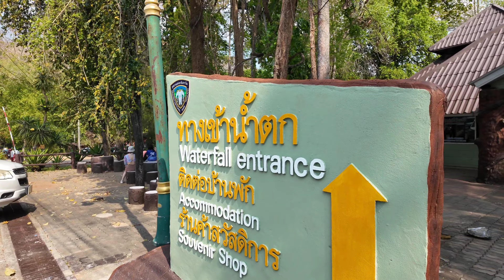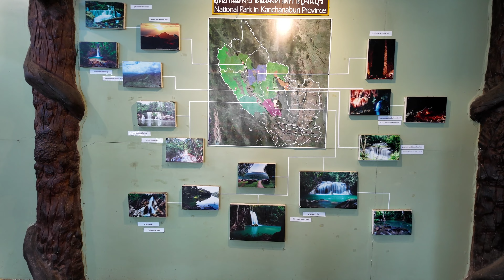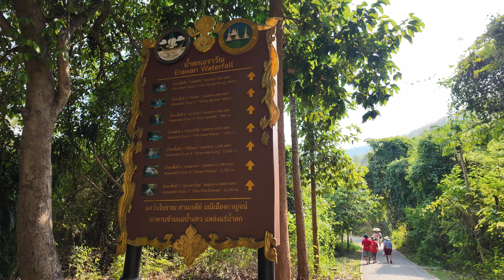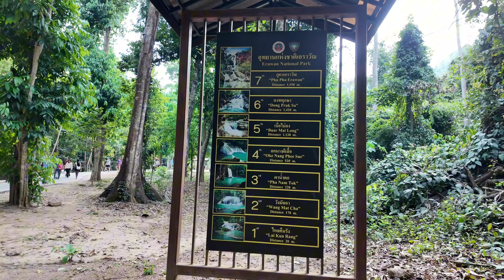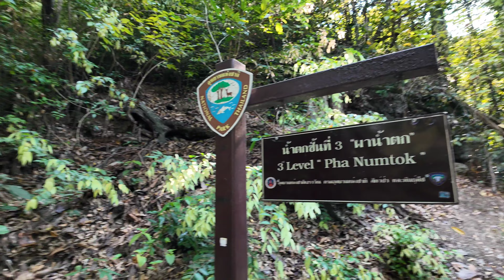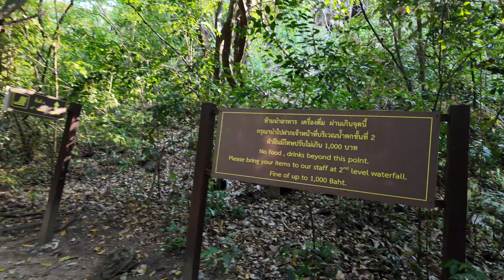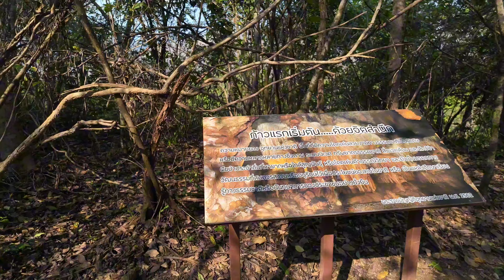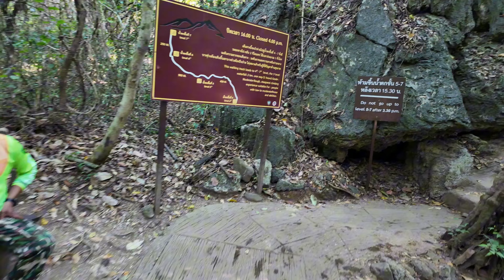Relaxing Walk | Erawan National Park Thailand | Erawan Waterfall | Kanchanaburi | 4K HDR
Experience the natural wonders of Erawan National Park in a captivating walking tour showcasing its mesmerizing levels 1, 2, 3, and 4. Wander through lush greenery and serene landscapes as we journey alongside pristine streams and magnificent waterfalls. From the gentle murmurs of the lower levels to the majestic cascades of the upper tiers, each level offers a unique glimpse into the park's unparalleled beauty. Relax and unwind to the tranquil sounds of flowing water, creating a harmonious symphony that echoes through the forest.

rain water sounds for sleeping thunder
waterfall sounds for sleeping
relaxing music for stress relief waterfalls
water falling sound effect
peaceful waterfall sounds
rain sounds for sleeping waterfall
waterfall sounds youtube
waterfall sounds with music
relaxing waterfall videos
waterfall music for sleep
waterfall sounds with piano music
relaxing music for studying waterfall
outdoor waterfall fountain ideas
waterfall background music
waterfall sounds to make you go to the bathroom
meditation waterfall sounds
soothing music for relaxing water
calming waterfall and nature sounds
falling in water sound effect
videos of waterfalls
waterfall sounds for sleeping baby
water falling sound effect for baby
water falls relax music
waterfall for meditation
waterfall sounds at night
waterfall sounds
waterfall instrumental music
waterfall sounds for sleeping no music
waterfall sounds with rain
waterfall nature sounds
sleep meditation waterfall
atlantic ocean waterfall
waterfall sounds for sleeping no ads
relaxing music for stress relief water
water sounds for sleeping with music
relaxation music with water sounds
relaxing music sleep stress relief water
erawan national park thailand
erawan waterfall thailand
niagara falls waterfall
niagara falls waterfall sounds
shenandoah national park waterfalls
yunmen mountain waterfall
best waterfalls in the world
top 10 waterfalls in the world
olympic national park waterfalls
dynjandi waterfall iceland
west virginia waterfalls
nungnung waterfall bali
oropendola waterfall costa rica
waterfalls around the world videos
niagara falls water park
fallsview indoor waterpark
hengifoss waterfall iceland
minnesota waterfalls
waterfall in seattle washington
annandale waterfall grenada
lake havasu hike to waterfall
how to make a small waterfall
how to make waterfall at home
grand canyon waterfalls
nayagara water falls videos hd
adventureland water park
indoor waterfall fountain
boyne mountain resort water park
treasure cove water park
waterfalls in north carolina
havasupai waterfalls
gullfoss waterfall iceland
brown mountain dam waterfall
how to build a waterfall
natural falls state park oklahoma
cave of the winds niagara falls
journey behind the falls niagara
smoky mountain waterfalls
natural waterfalls
erawan shrine bangkok
northern thailand travel
anantara golden triangle elephant camp & resort
anantara layan phuket resort
thailand national park
gate 1 travel thailand
thailand international airport
phuket thailand elephant sanctuary
ang thong national marine park
vana nava hua hin water park
similan islands thailand
khao sok national park thailand
amatara wellness resort phuket
anantara lawana koh samui resort
anantara riverside bangkok resort
white temple chiang rai thailand
anantara siam bangkok hotel
marriott hua hin thailand
khao yai national park
tawan riverside chiang mai
ayutthaya thailand day trip from bangkok
snorkeling in thailand
aira hotel bangkok sukhumvit 11
chinese new year in thailand
land for sale in thailand
asiatique the riverfront in bangkok
railay phutawan resort
where to go in thailand
thailand architecture
sheraton grande sukhumvit bangkok
living in thailand for a year
bangkok suvarnabhumi international airport
udon thani thailand
century park hotel bangkok
thailand amusement park
anantara chiang mai
grand palace bangkok thailand
thailand waterfall
chao phraya tourist boat
white water walk niagara falls
waterfalls niagara falls
niagara falls amusement park
where is niagara falls located
things to do in niagara falls canada
fallsview indoor waterpark niagara falls
yosemite national park waterfalls
waterfall sounds for relaxing
niagara falls ontario canada